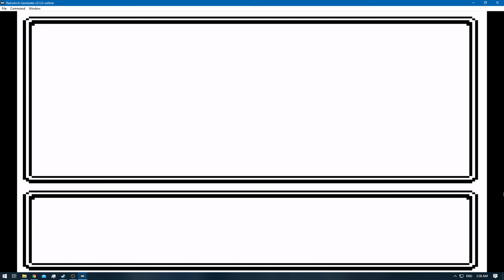[1/3] Pokemon Gold [RA] - Episode 56.5 - Game Corner & Sortation [NC]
Pokedex Total: 82/251 [Gen 1 & 2]
Pokemons Caught: 2
Pokemons Evolved: 0
Trainers Defeated: 0
Times Wiped Out: 0
Difficulty: Default
Bonus Feature: Retro Achievements [RA]

0:00 - [YouTube Time Stamp Feature]
0:09 - [The Adventure Continues]
9:16 - [Porygon] [81/251] [9.999] Game Corner Coins]
11:21 - [Mr.Mime] [82/251] [3.333] Game Corner Coins]
15:37 - [End of the Episode]